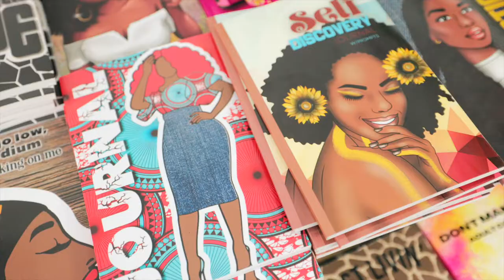LODA Artwalk: Celebrating the arts in the City of Mobile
Starting at 6pm on the second Friday of every month, galleries, restaurants, shops, institutions, etc. in the Lower Dauphin (LoDa) Arts District open their doors for a family-friendly evening of exhibitions and entertainment by area artists.

to find out how to become an Art Vendor.